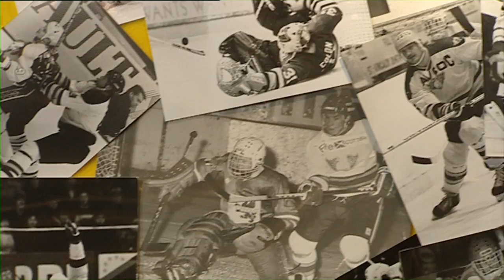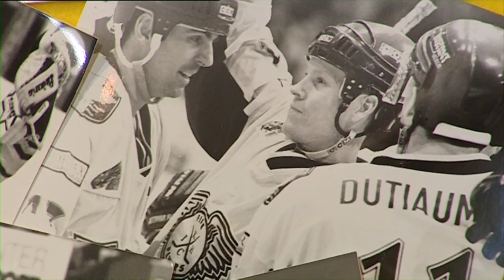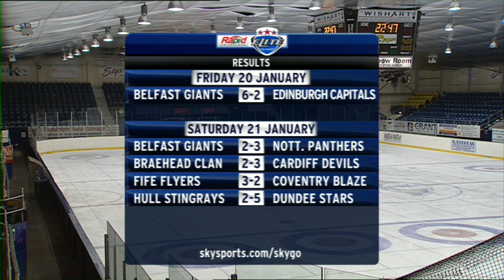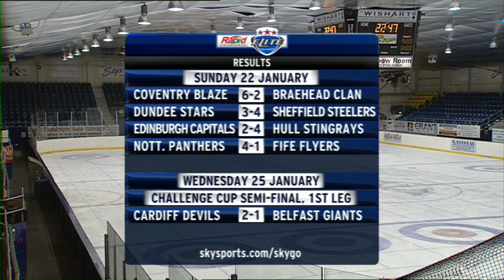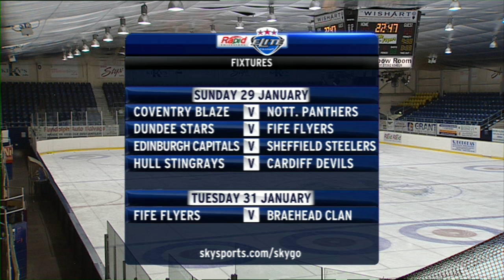EIHL Highlights Show - Programme 21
Anna Woolhouse and David Simms present highlights from across the Rapid Solicitors Elite Ice Hockey League. This week's show comes from Fife where the Flyers welcomed the Coventry Blaze.